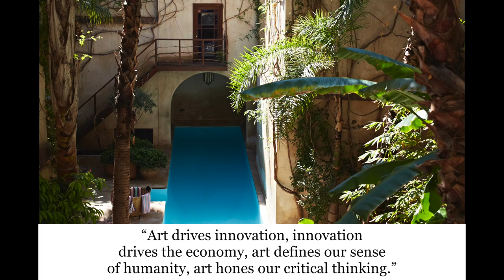El Fenn – Boutique Hotel and Retreat in Marrakech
When Vanessa Branson came across the ruins of a once-grand house in Marrakech, Morocco, it was love at first sight, but she hardly envisioned she would one day transform it into El Fenn, a hotel possessing a grandeur rivaling — or perhaps even exceeding — that of its original form. An avid collector and patron of the arts, Branson incorporated both the traditional Moroccan aesthetic and contemporary art pieces into El Fenn’s decor. In doing so, she created a unique blend of the traditional and the modern which is present throughout all aspects of the hotel, from its sustainably-sourced traditional cuisine to its beautiful guest rooms. With its seamless blending of past and present, El Fenn a boutique hotel and retreat in Marrakech that provides lodgings to those seeking a relaxing getaway.